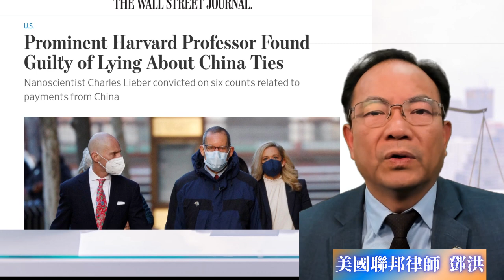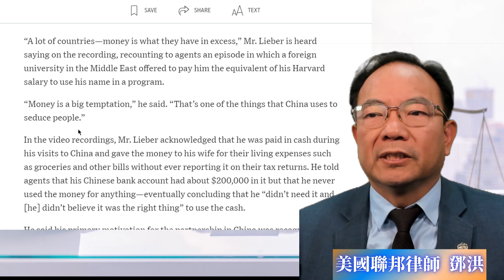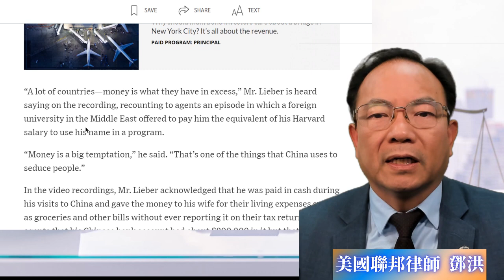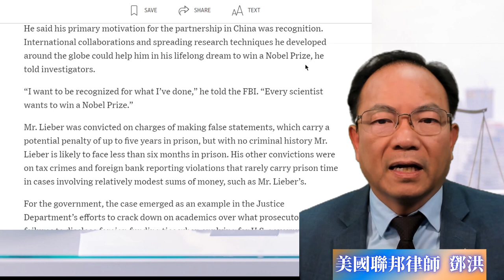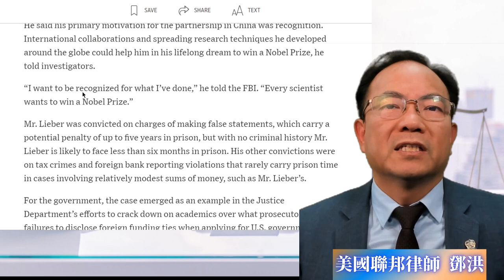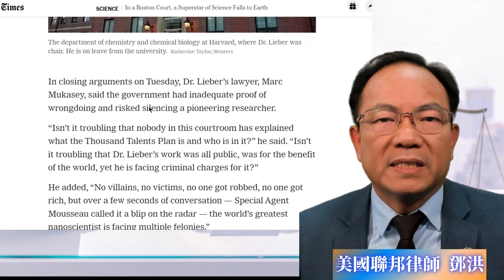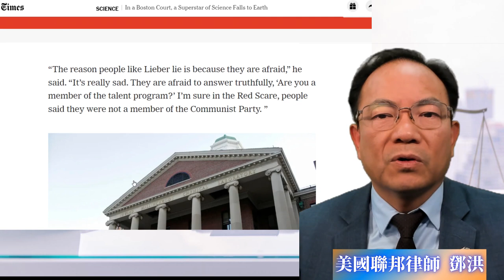哈佛教授通中案，陪审团裁定六项罪名成立， 检察官提供致命面谈视频，指称利伯教授为名利而参加中国千人计划。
陪審團週二裁定哈佛大學教授查爾斯-利伯（Charles Lieber）與他從中國政府的一個人才項目中獲得的款項有關的六項罪名成立，為美國政府帶來了一場胜利。
在波士頓聯邦法院進行的這一備受關注的審判，已成為司法部為打擊中國政府利用美國大學將中國推向科學發展前沿而採取的舉措的一個重要考驗。
利伯先生在哈佛大學化學系和工程系擔任聯合職務，是納米科學領域的知名專家，他被指控在參加中國政府旨在招攬外國專家的 "千人計劃 "方面向政府調查人員撒謊。他還被指控未在所得稅申報表中披露來自該計劃的現金付款，並隱瞞了一個中國銀行賬戶的存在。
經過不到三小時的審議，這一判決標誌著李博先生的驚人墮落，他因與武漢理工大學的學術合作關係而受到聯邦調查人員的審查，該合作關係可追溯到十年前。檢察官出示的文件證據顯示，李博先生與武漢大學簽署了一份 "千人計劃 "協議，向他支付了數十萬美元--有些是現金，有些則存入了中國的銀行賬戶。
武漢大學還任命李博先生為武大-哈佛聯合納米重點實驗室主任，哈佛大學官員說他們對這個實驗室一無所知，也沒有批准其為合作方。哈佛大學後來要求武漢大學將學校的名字從合作中刪除，而哈佛大學的員工在審判中作證說，利伯先生沒有遵循建立合作的必要程序。
利伯先生的法律團隊認為，該教授的行為是草率的，但不是犯罪，政府缺乏證明指控的關鍵證據。
"利伯先生的律師馬克-穆卡西(Marc Mukasey)對陪審團說："如果有一個無中生有的諾貝爾獎，政府的案子會贏得它。穆卡西先生將中國向利伯先生支付報酬的提議比作出版商信息交流中心的信件，該公司以大量發送郵件告訴人們他們是某個獎項的 "入圍者 "而聞名。
在陪審團作出裁決後，穆卡西先生在一封電子郵件中說："我們尊重這一裁決，並將繼續進行鬥爭。
美國助理檢察官詹姆斯-德拉比克（James Drabick）向陪審員介紹此案時說，這是 "關於虛假陳述、虛假報稅和在中國未報告的銀行賬戶"。當國防部的刑事調查員在2018年詢問利伯先生是否與中國人才計劃有關聯時，利伯先生 "在那次採訪中沒有告訴他們真相，"德拉比克先生說。
對利伯先生最直接的證據是他在2020年初被捕後立即與聯邦調查局特工進行的長達數小時的訪談錄音帶。這些錄音帶為了解高風險的學術研究世界以及外國大學和政府招募和獎勵頂級科學家的努力提供了一個窗口。
錄音中聽到利伯先生說："很多國家--金錢是他們過剩的東西。"他向特工講述了一個插曲，中東的一所外國大學提出向他支付相當於他在哈佛的工資，以便在一個項目中使用他的名字。

"錢是一個很大的誘惑，"他說。 "這是中國用來引誘人的東西之一。
在視頻記錄中，李博先生承認，他在訪問中國期間得到了現金報酬，並把錢給了他的妻子，用於他們的生活開支，如雜貨和其他賬單，但從未在他們的納稅申報中報告。他告訴探員，他的中國銀行賬戶裡有大約20萬美元，但他從未將這些錢用於任何事情--最終的結論是，他 "不需要這些錢，而且[他]認為使用這些現金是不對的"。
他說，他在中國建立夥伴關係的主要動機是認可。他告訴調查人員，國際合作和在全球範圍內傳播他開發的研究技術可以幫助他實現獲得諾貝爾獎的終生夢想。
他告訴聯邦調查局："我希望我所做的事情得到認可。"每個科學家都想贏得諾貝爾獎。 "
利伯先生因被指控作出虛假陳述而被定罪，這可能會被判處最高五年的監禁，但由於沒有犯罪記錄，利伯先生可能會面臨不到六個月的監禁。他的其他罪名是稅務犯罪和違反外國銀行報告的行為，在涉及相對較小金額的案件中，如利伯先生的案件，很少會被判入獄。
對政府來說，該案是司法部努力打擊學術界的一個例子，因為檢察官說他們在申請美國政府撥款時沒有披露與外國資金的關係。參與外國資助的學術研究並不違法，但許多資助科學事業的美國政府撥款項目要求披露，以便在決定支持哪些項目之前有一個清晰的認識。